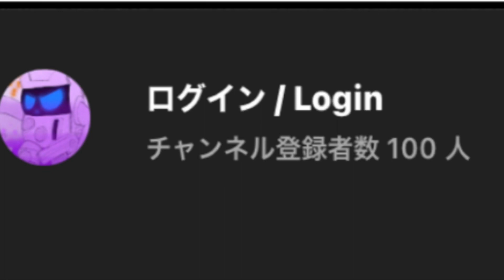ありがとうございます！【登録者100人突破!!!!!】アニメーション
皆様のおかげで100突破しました🎉✌️